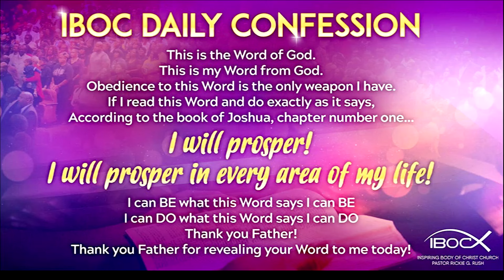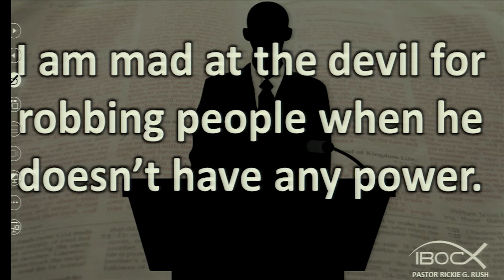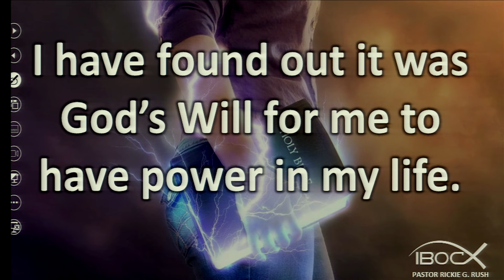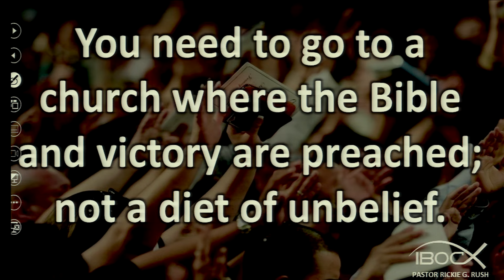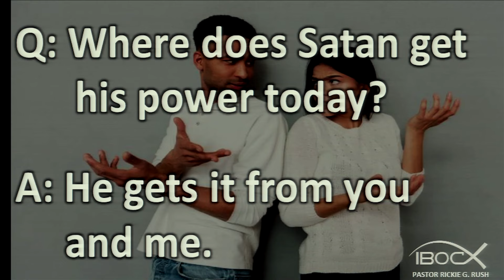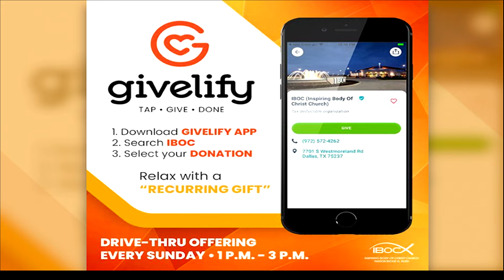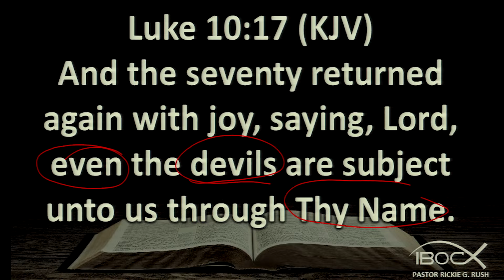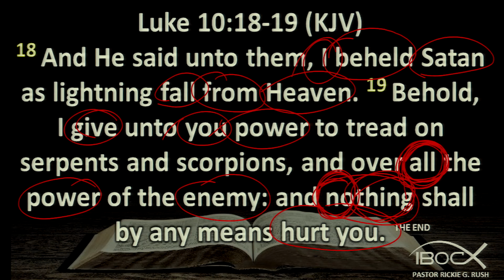9.8.24 | How To Start A Good Fight | Pastor Rickie G. Rush